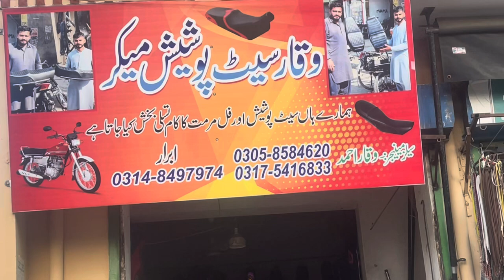Top Quality Custom Motorcycle Seats Honda CG 125 and More by Bikə Seat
Top Quality Custom Motorcycle Seats Honda 70 125 and More by Bikə Seat

honda 125 seat design
honda 125 seat cover design
honda sp 125 seat cover design
bike seat poshish
bike seat cover design
motorcycle seat cover
honda 125 seat repair
honda cg 125 seat modification
bike seat cushion
cd 70 seat repair
125 cover
cd 70 bike seat cover
bike seat cover stitching
70cc bike seat modification
cd 70 seat modification
motorcycle ka cover
bike cOver
bike seat poshish
honda 125 seat cover
bike seat cushion
70cc bike seat modification
70cc bike seat repair
honda 125 modified
bike cover
motorcycle cover
motorcycle seat cover
lahori drives
bike seat cushion
70cc bike seat modification
70cc bike seat repair
70cc bike seat modification
bike seat cover fitting
70cc bike seat repair
honda shine bike seat open.